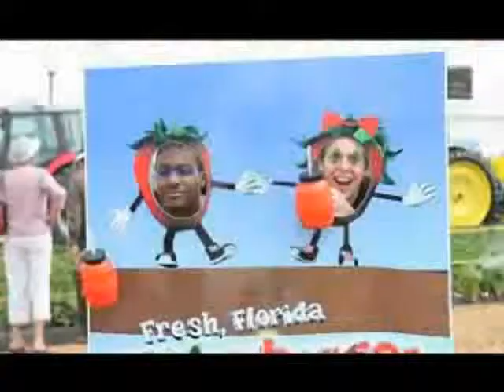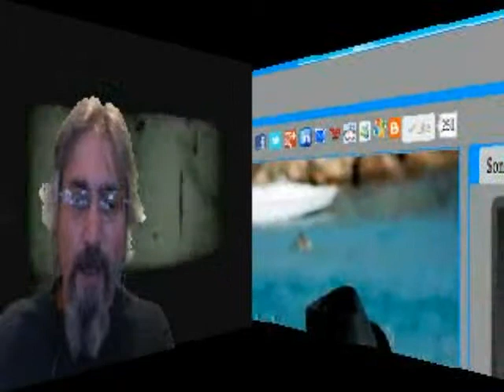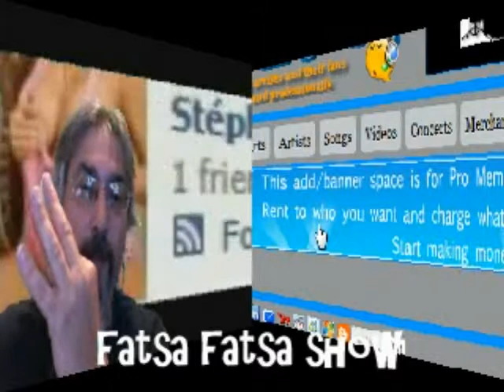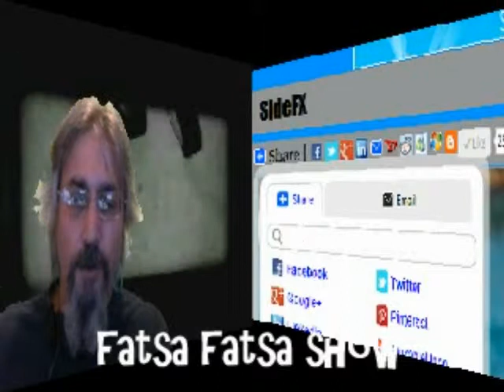FREE 100 Pro Registrations on FatsaFatsa It's NEW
Promotion of Unsigned Artists via Fatsa Fatsa Tv Show hosted by Kim Nicolaou

 " The first step toward getting somewhere is to decide that you're not going to stay where you are right now." by Wilhemina de Boer

ALL MATERIAL AIRED on Fatsa Fatsa TV Show have PERMISSION from the ARTISTS or/and THEIR Publishers. ALL MATERIAL AIRED is acknowledged & AGREED by THE ARTISTS BY/VIA THEIR REGISTRATION or by POSTING THEIR Material/Link on the Fatsa Fatsa Show page on Facebook.